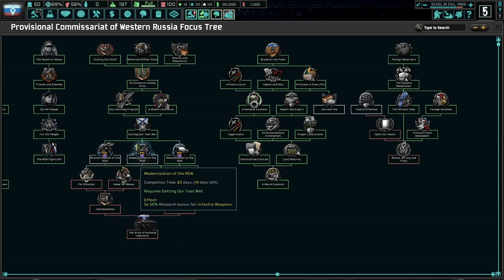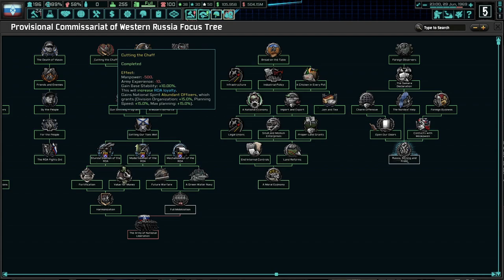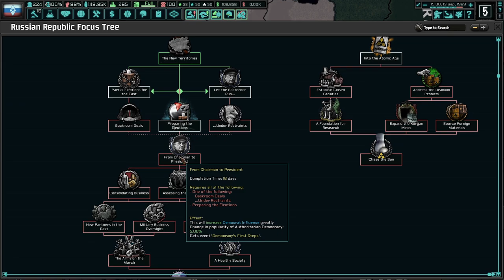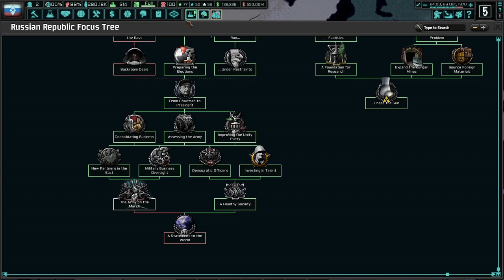The Russian Republic Is Born! (FINALE) Hoi4 TNO: Last Days Of Europe, Samara (Zykov) #5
Since the war against the Germans in the 1950s, Samara has been looked at as the traitors to the south. Vlasov did what he had to do, but now is not the time for beating up Samara's past. The future is bright for those who can claim it. Together, with Zykov, we shall unite all of Russia!